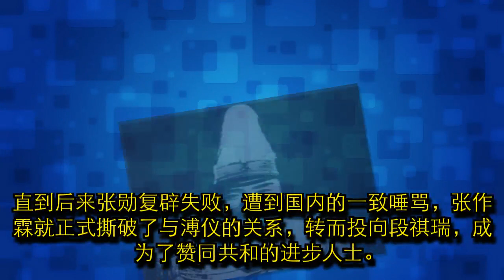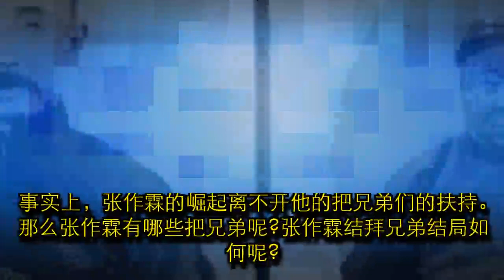张作霖和溥仪是什么关系?张作霖结拜兄弟结局如何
张作霖和溥仪是什么关系 在清末民初，一个是野心勃勃的军阀，一个是气数已尽的末代皇帝，张作霖溥仪之间有着怎样的联系呢?他们俩之间的关系又如何呢?在共和成为时代潮流的背景下，张作霖是如何对待这位末世帝王的呢?